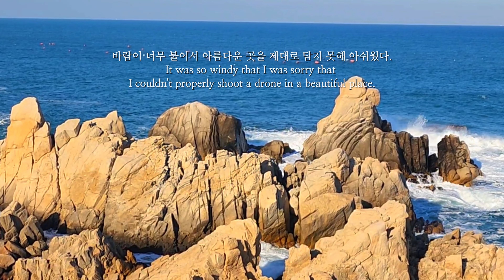4K 울산 여행 추천 . Korea's Ulsan Drone Shooting . 드론 비행 . 울산 대왕암공원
4K (2160p)

🏞Location ▶️ 경상남도 울산 대왕암공원

📌드론을 포함한 모든 영상 촬영 및 편집은 혼자합니다.
It is a one-person creator who shoots and edits all videos, including drones, alone

울산 여행
울산 여행 추천
드론 비행
울산 대왕암공원